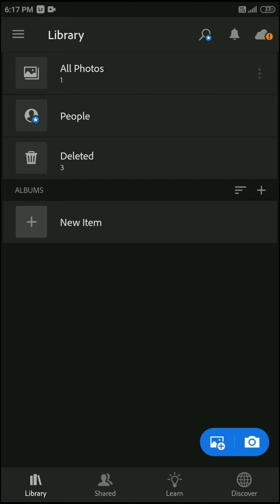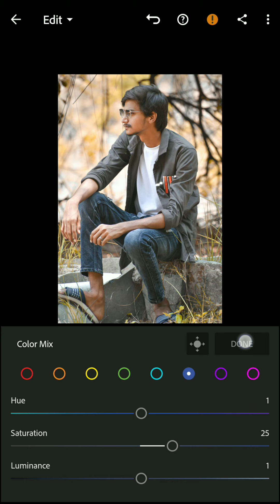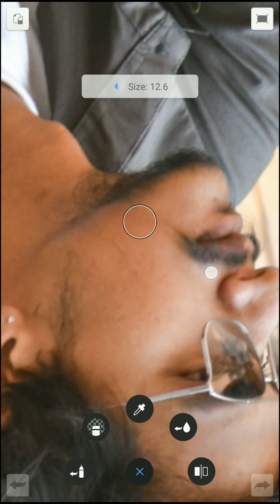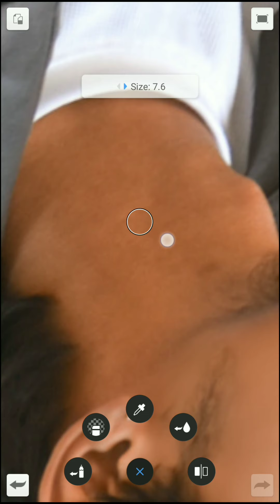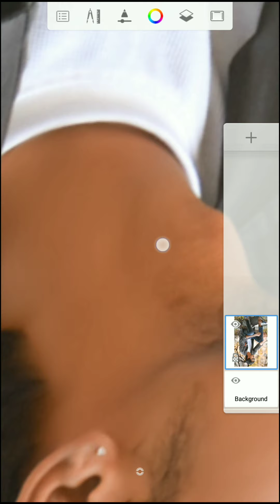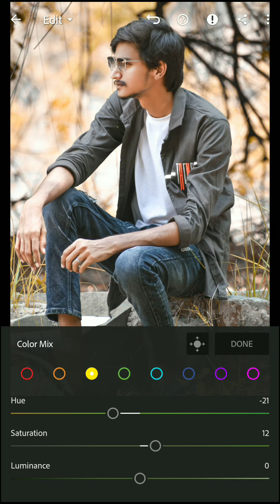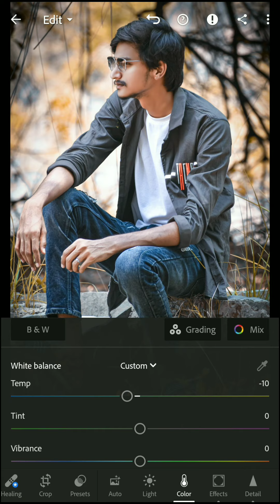New Retouching Editing in Lightroom ¦¦ Autodesk Editing ¦¦ Hari Editingooze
Follow Me ON :

Instagram : I'm on Instagram as @hari.bangaru.56. Install the app to follow my photos and videos.

*All Right to above Music & No copyrights Infringement intented *